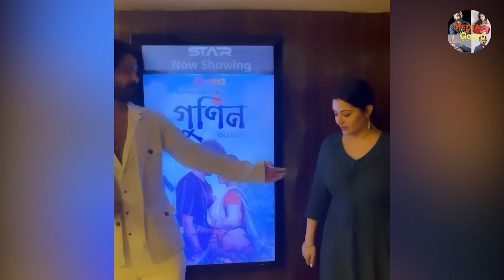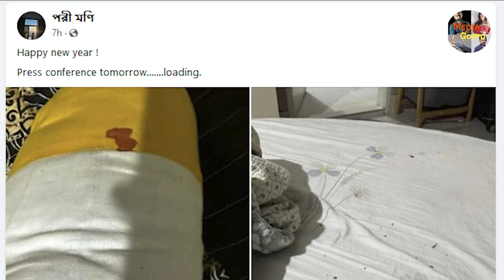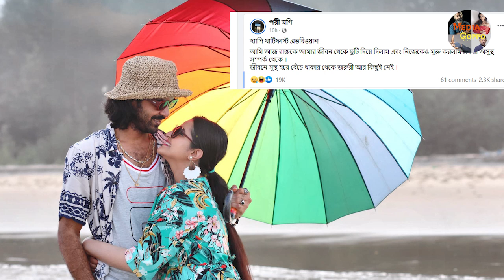পরীমণির গায়ে হাত তুলতো রাজ । শ্বশুড়বাড়ির নির্যাতনের বিরুদ্ধে ব্যবস্থা নেবেন পরীমণি । Porimoni Raaz